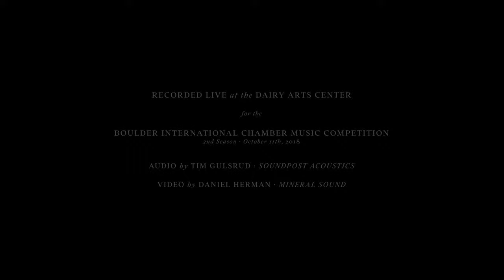Wai Ki Wun & Joanne Chew-Ann Chang | True Green (Tomasz Golka)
Boulder International Chamber Music Competition

True Green
comp. Tomasz Golka

Wai Ki Wun, Clarinet
Joanne Chew-Ann Chang, Piano

Recorded Live at the Dairy Arts Center in Boulder, Colorado